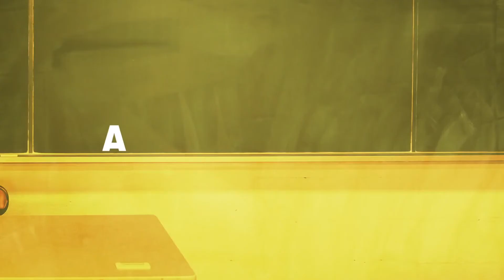CHAD Trailer (2021) Nasim Pedrad, Comedy Series